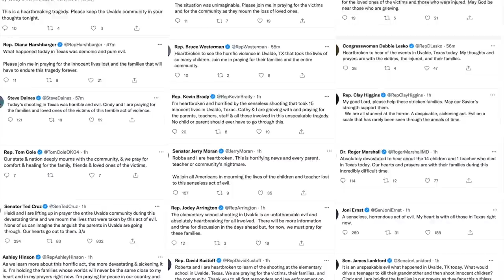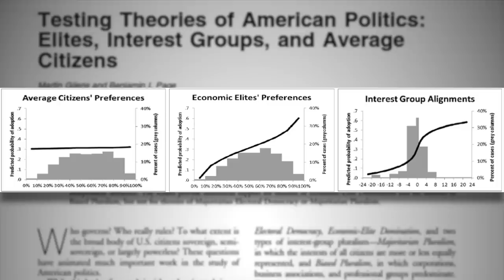WATCH: TikTok Comedian Trolls NRA CEO Wayne LaPierre TO HIS FACE